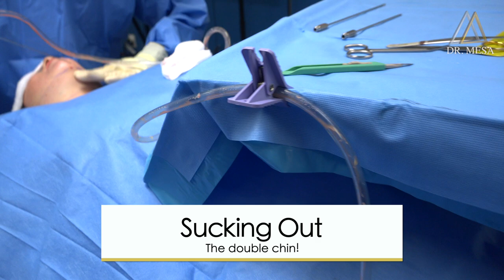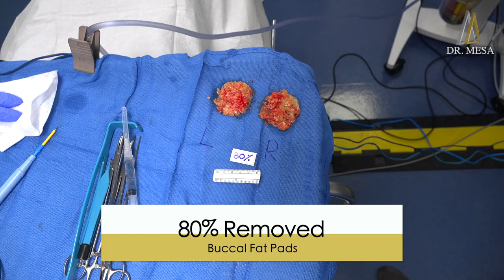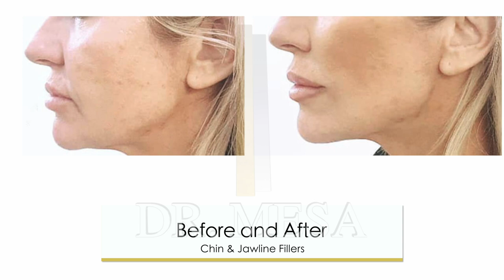Double Chin Removal, Bichectomia, + Fillers! | Daily Vlog #78 By Dr. Mesa!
DOUBLE CHIN REMOVAL, BICHECTOMIA, + FACIAL FILLERS!

With this video you will see:
✅  Chin Liposuction
✅  Buccal Fat Removal
✅  Cheek Fillers
✅  Full Facial Fillers

The use of this video/social medial post shall not constitute an establishment of a physician/patient or clinical relationship with any individual, nor the establishment of or offer to enter into a business relationship with any institution or organization.

The text, graphics, photos, videos, and other information is not intended to be a substitute for professional medical advice, diagnosis, or treatment nor is the information provided herein intended to replace consultation with a qualified physician or other health care provider. Always seek the advice of a board-certified physician or another qualified health provider with any questions you may have regarding a medical condition. Never disregard professional medical advice or delay in seeking it because of something you have read or seen on this video/social medial post.

Any questions that you may have regarding the diagnosis, care or treatment of a medical condition or any products described in this web site should be directed to your physician. If you are seeking specific medical advice, please contact your physician or call 911 in case of an emergency.

The content provided in this video/social media post may display content that is graphic in nature and that may depict partial or full nudity.  If you find such material offensive you should not continue watching video/social media post content or you should exercise caution before watching the video/social media post.

Open discussions, comments, stories, and experiences a viewer want to share are welcomed. However, this video has been posted on a public website or social medial platform, and you should therefore not share any personal medical information which you wish to be held confidential. Dr. John Mesa ( John Mesa MD LLC)  can not respond to every comment, particularly those that deal with individual medical cases and issues.

Unless otherwise specified, this video/social media post is for your personal noncommercial and non-medical use. You may not copy, reproduce, publish, distribute, sell, create derivative works from, transfer, retransmit, stream or sell the content of this video/social media post without the expressed written consent of Dr. John Mesa (John Mesa MD LLC)